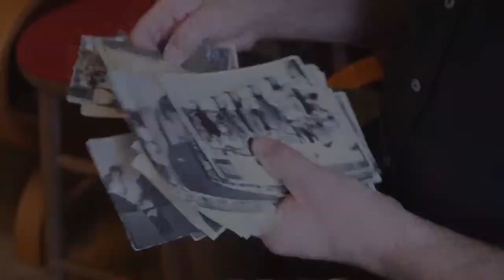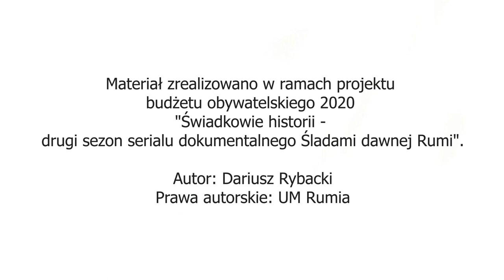Świadkowie historii #2 – Zygmunt Pałasz (fotograf, dziennikarz i malarz z „bandyckiej dzielnicy”)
W kolejnym odcinku „Świadków historii” o swoim życiu opowiada 72-letni Zygmunt Pałasz – rodowity rumianin, malarz, fotograf i dziennikarz, który całe dzieciństwo spędził na Zagórzu.

„Milicja rzadko kiedy pojawiała się w naszej okolicy, bo się bała. Funkcjonowaliśmy w swojego rodzaju enklawie, wszyscy u nas się znali, czuliśmy się jak ryby w wodzie. Nikt nie zamykał drzwi na klucz. Na Zagórzu byliśmy jedną wielką rodziną” – opowiada bohater.